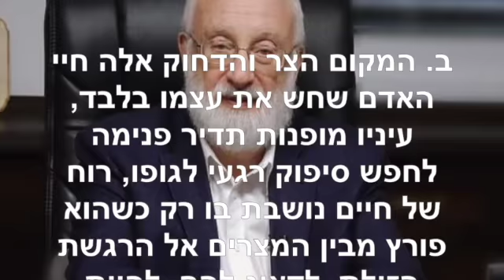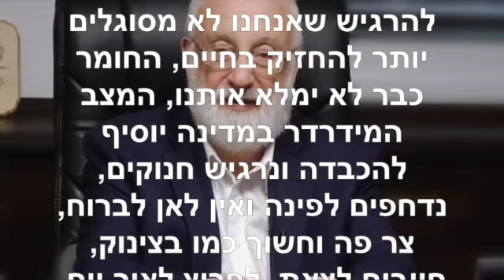קטעים נבחרים מהטוויטר של הרב לייטמן ~ אוגוסט 5 2022